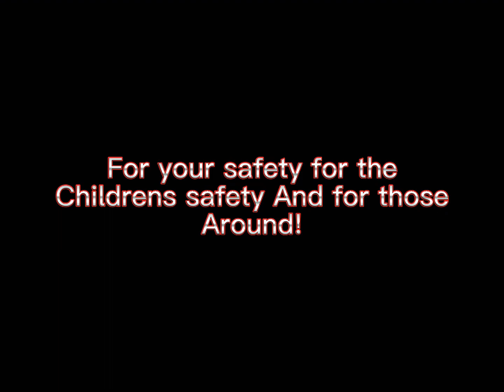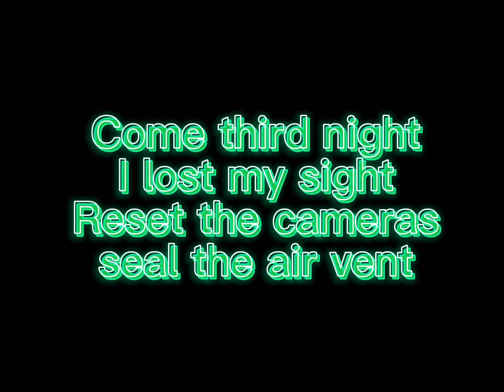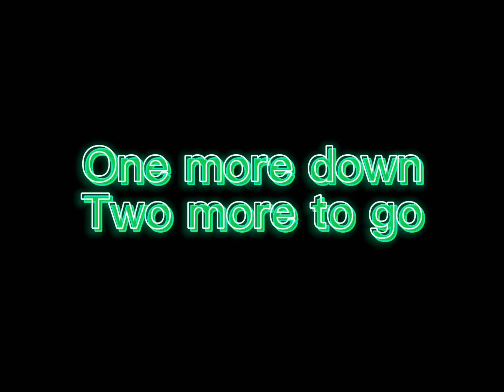FNAF 3 RUN RUN! Lyrics (By CK9C)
In this video I show you the lyrics of FNAF 3 Run Run song by CK9C. CK9C made this song and I said why not make lyrics of this so I did for my first time and it turned out good enjoy the video. Hope you know the lyrics after this! So sorry for the typo when it was shut to end it was not supposed to say am it was supposed to say Can so I might have to re upload it.